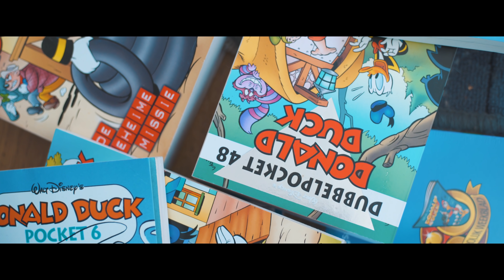Smoare - Paradijs ft. Lex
Director: Mark Hoekx
Productie: Rob Hoekx & Mark Hoekx
D.O.P: Yvo Bekx
D.O.P Assistent: Thijs Fransen
Runner: Ijen Tervooren
Gaffer: Wiegert de Vries
Light assistent: j.j Prakken
Edit: Yvo Bekx
Grading: Yvo Bekx
Leraar: Peter Hoefnagels
Lyrics: Lex Ortmans
Casting: Mark Hoekx
Special thanks to: Gijs Bogaarts , Select Events & De Samenstroom.

produced together with : cloud9 Music B.v.

en klik op het belletje.

3 Vrienden op een missie om zo veel mogelijk plezier te maken en dat vast te leggen op video!

Dus blijf hier hangen voor reizen, grappen, freerunning over achtbanen, zieke experimenten, de grootste ooit, overnachten op rare plekken, opgesloten in pretparken, zoek het maar uit, wat is de kans dat, saltos in een trampoline park, zelf een boomhut bouwen, op reis met smoare naar Vietnam, Singapore, marokko, Japan, Hawaii, Ijsland, australië, thailand en nog veel meer backpack landen. Ook zakken we vaak door het ijs en versieren we veel chicks. we bezoeken veel verlaten plekken zoals grotten kastelen. Maken we disstracks met rappers die rolex dragen.  En een hele hoop andere epische shit!